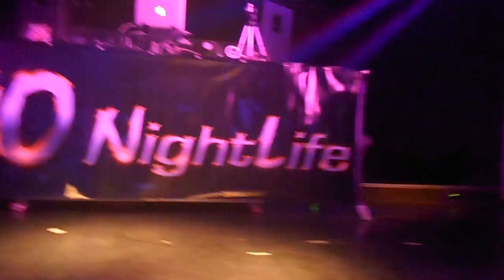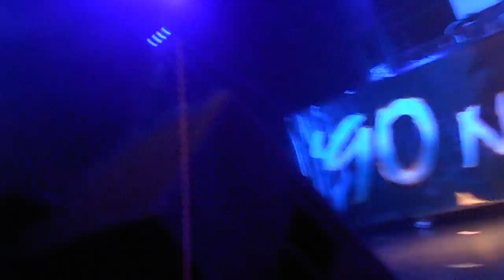90'night life... carolina marquez 3